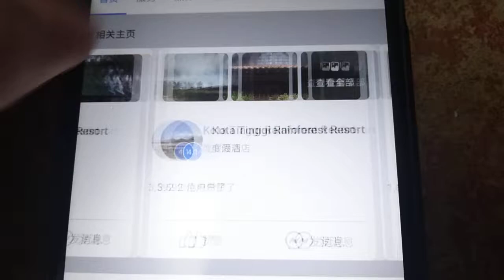MY LOGOS QUIZ MALAYSIA